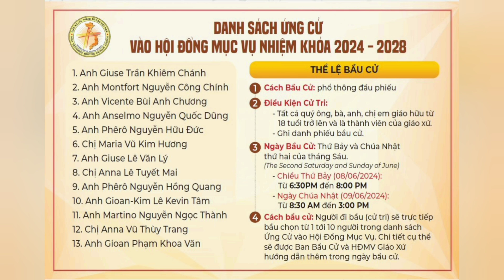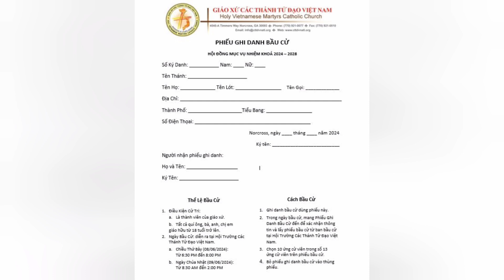Danh Sách Ứng Cử Viên Hội Đồng Mục Vụ Nhiệm Khóa 2024 - 2028.